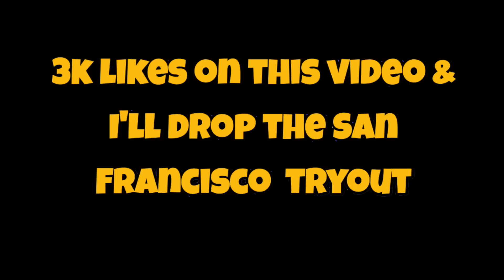I ALMOST FOUGHT THIS REFEREE FOR HATING ON MY AAU TEAM!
3K LIKES ON THIS VIDEO & I'LL POST THE SAN FRANCISCO TRYOUT!